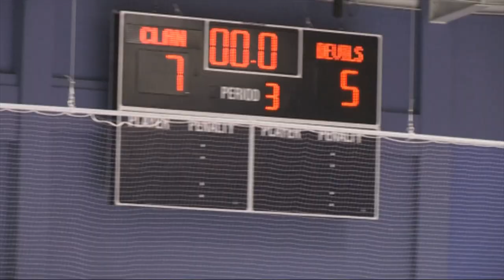Braehead Clan v Cardiff Devils - 30th March 2013